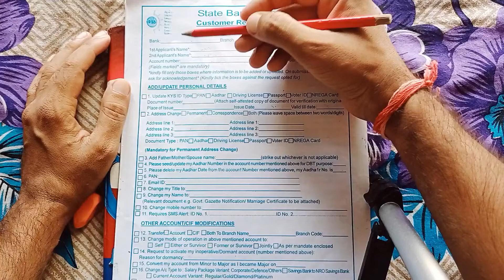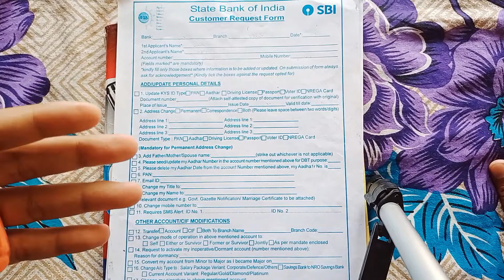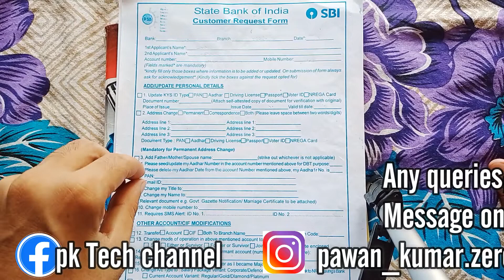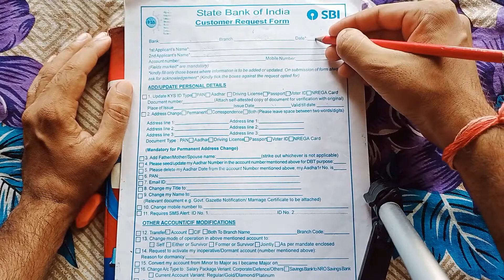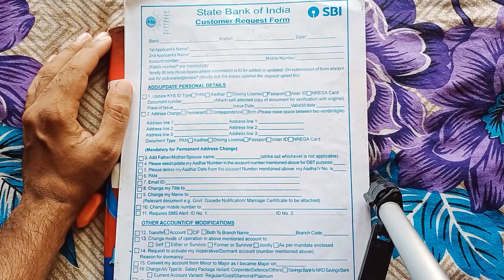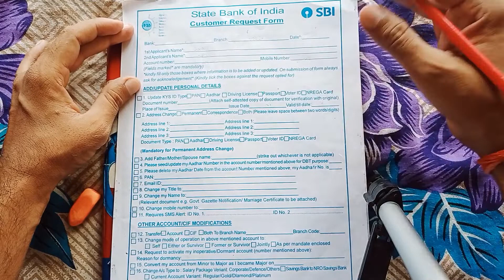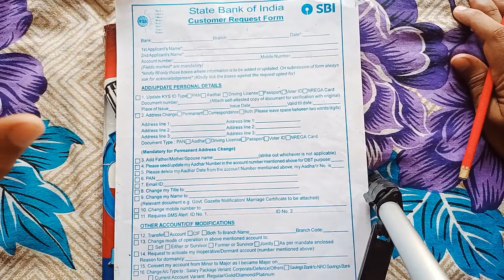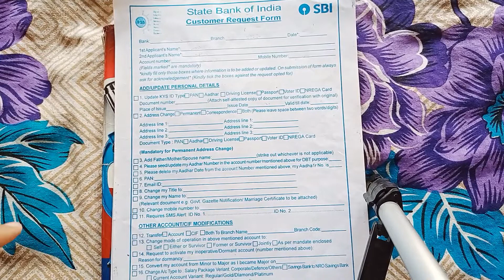Not activating sbi internet banking service | enable internet banking through sbi account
Not activating sbi internet banking service yono
Not activating sbi internet banking service without atm
Not activating sbi internet banking service atm card
Not activating sbi internet banking service atm
sbi online
how to activate internet banking in sbi through sms
sbi net banking activate